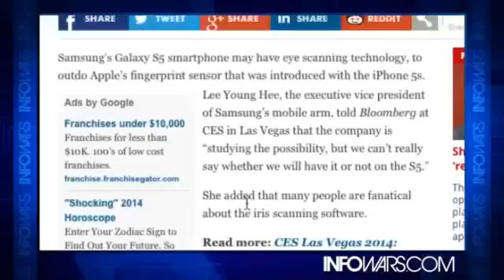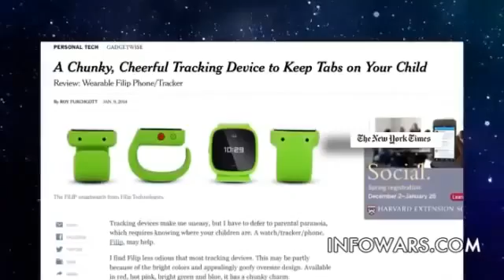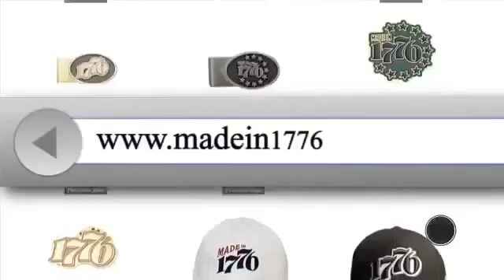SAMSUNG GALAXY S5 to Feature EYE SCANNING Technology.END of FREEDOM with FACIAL RECOGNITION APP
Samsung's Galaxy S5 smartphone may have eye scanning technology, to outdo Apple's fingerprint sensor that was introduced with the iPhone 5s.

Lee Young Hee, the executive vice president of Samsung's mobile arm, told Bloomberg at CES in Las Vegas that the company is "studying the possibility, but we can't really say whether we will have it or not on the S5."

She added that many people are fanatical about the iris scanning software.

What's certain is that the Galaxy S5 will be paired with an updated version of the Galaxy Gear smartwatch, alongside more advanced functions and a sleeker design.

She added that the smartphone will be released in February, when Samsung usually announces its flagship phone, days before the Mobile World Congress in Barcelona.

After it posted profits in early January that missed estimates, Samsung is likely to push forward its attempt to dominate the high-end smartphone market as well as try to attract customers tempted by cheaper handsets.

Sales of the Galaxy S4 slowed down following the release of the high-end iPhone 5s and budget 5c in the Autumn of 2013.

"Competition is going to intensify, and it's not going to be an easy year for the company," analyst Lee Seung Woo from IBK Securities Co. told Bloomberg.

The U.S. intelligence community is pushing a leap forward in facial recognition software that will enable it to determine better the identity of people through a variety of photographs, video and other images.

Called Janus, the program run by the Intelligence Advanced Research Projects Agency (IARPA), "seeks to improve face recognition performance using representations developed from real-world video and images instead of from calibrated and constrained collections. During daily activities, people laugh, smile, frown, yawn and morph their faces into a broad variety of expressions. For each face, these expressions are formed from unique skeletal and musculature features that are similar through one's lifetime. Janus representations will exploit the full morphological dynamics of the face to enable better matching and faster retrieval."

Documents released by IARPA over the weekend show that the Janus program will start in April 2014 and run for four years. During that time, the agency hopes to "radically expand the range of conditions under which automated face recognition can establish identity."

The U.S. Department of Homeland Security will test its crowd-scanning facial recognition system, known as the Biometric Optical Surveillance System, or BOSS, at a junior hockey game this weekend.
"samsung galaxy s5" "samsung galaxy" samsung "apple iphone 5s" apple iphone biometric "fingerprint authentication" fingerprint iris "eye scanning" software "ces 2014" tech technology data "iris recognition" nsa profit corporate corporation spy spying snapshot photo photography privacy freedom invasion "facial recognition" "social media" "social network" app "iphone app" "ipad app" "app store" "google glass" nametag dating research Agenda nwo infowars alex jones facebook reality scifi sci-fi one world currency database tracking device filip parents child agenda new world order illuminati location tracking gps drone dji phantom 2 vision ar drone 1776 farrakhan elite bilderberg liberty wearechange gerald celente
With assistance from the Pacific Northwest National Laboratory, DHS will test its system at a Western Hockey League game in Washington state. The test will determine whether the system can distinguish the faces of 20 volunteers out of a crowd of nearly 6,000 hockey fans, to evaluate how successfully BOSS can locate a person of interest.

BOSS technology consists of two cameras capable of taking stereoscopic images of a face and a back end remote matching system. Stereoscopic images are two images of the same object, taken at slightly different angles that create an illusion of three-dimensional depth from two-dimensional images.

The cameras transfer the pair of images to the remote matching system by way of fiber optic or wireless technology. The system then processes and stores the two images into a 3-D signature, which is the mathematical representation of the stereo-pair images that the system uses for matching.

Worried about privacy in the age of wearable tech such as Google Glass? Using near-infrared LED lights, these goggles can help preserve your privacy, or so the makers claim. opt out

Don a pair of these near-infrared LED-studded goggles and any facial-recognition algorithms that work on infrared cameras will be blocked by the lights, says its inventor. But the lights will be invisible to the human eye.